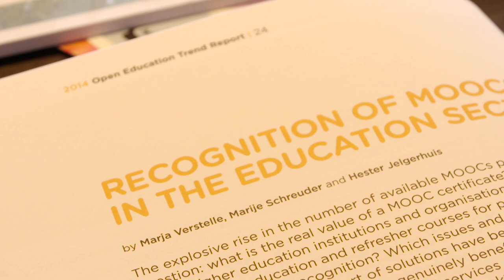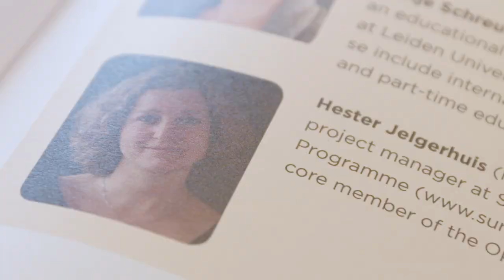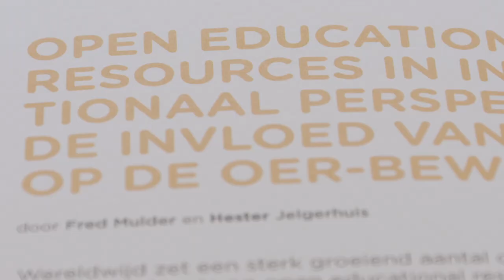SURF Onderwijsawards 2017 - Hester Jelgerhuis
Hester Jelgerhuis (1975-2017) was als projectleider bij SURF en Een Leven Lang Leren Academie (ELLA) een bevlogen voorvechter van open onderwijs. Zij richtte de special interest group Open Education op en bracht met hen trendrapporten uit over open en online onderwijs tussen 2011 en 2016. Aan deze trendrapporten is veelvuldig gerefereerd in wetenschappelijke papers en beleidsdocumenten van instellingen voor hoger onderwijs, de Nederlandse overheid en de Europese Unie. Hester Jelgerhuis was een visionair en internationaal liaison in de volle breedte van het onderwijs en op meerdere lagen in de onderwijsorganisatie: politiek, bestuur, docent en student.